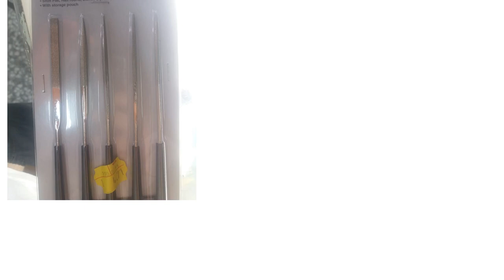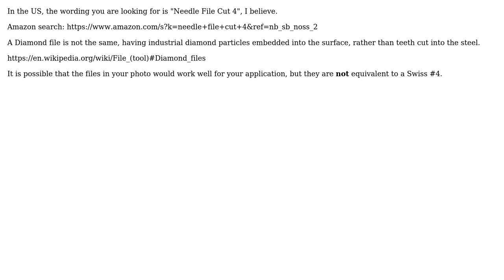Engineering: Swiss File #4 Alternatives